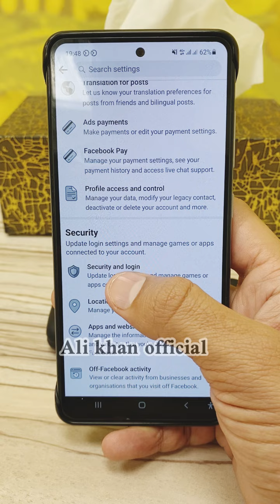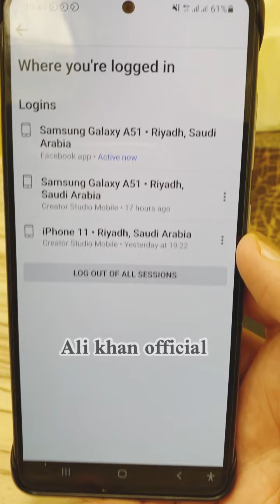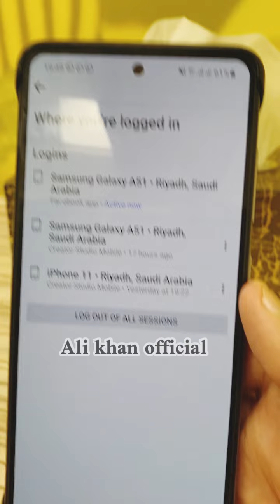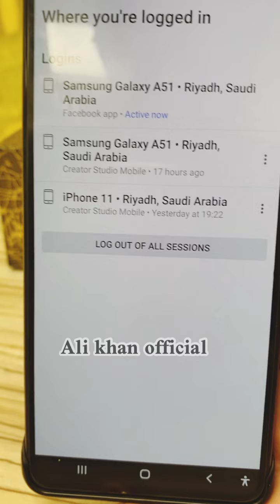پہ موبائل کی د فیسبوک استعمال نہ بعد داسی اوکئFacebook security option in pashto